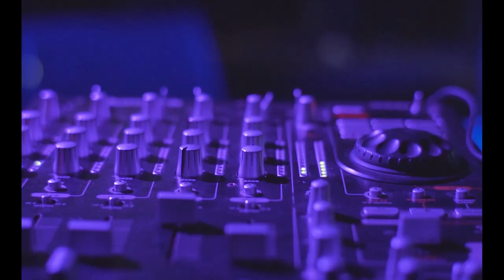Andi Grabocka | teaser UNDERGROUND hip hop live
teaser from hip hop in greece

Director : Andi Grabocka